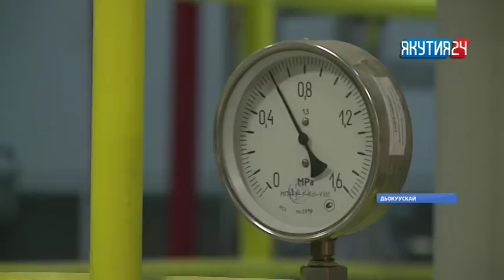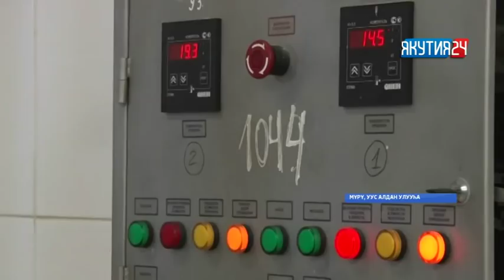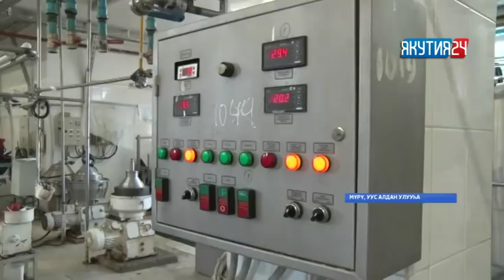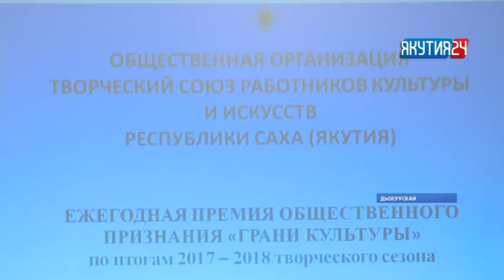«Саха сирэ» информационнай биэрии. Бэс ыйын 19 күнэ, 20:30 ч.